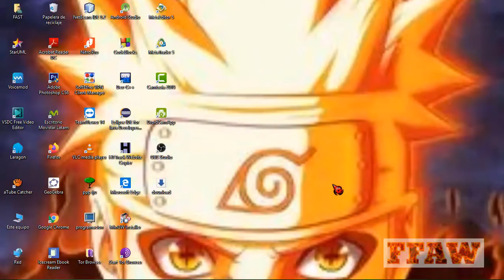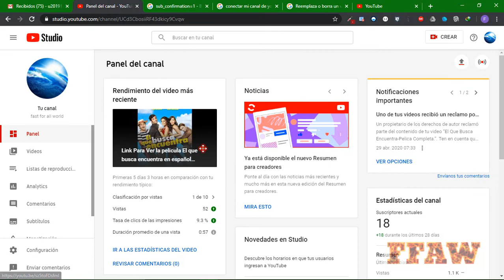Hacer Suscripciones Publicas en YouTube - Para que los canales, Puedan ver tu suscripción.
Hola amigos.
Hoy les traigo un nuevo video, en los cuales les explico como hacer las sucripciones publicas o privadas en youtube. De esta manera, en mi canal tienen bastante uso, para que puedan acceder a los archivos de este.

No olviden sus suscripcion y like.